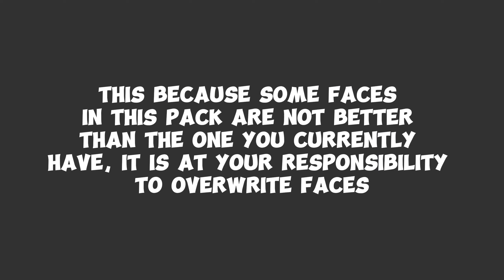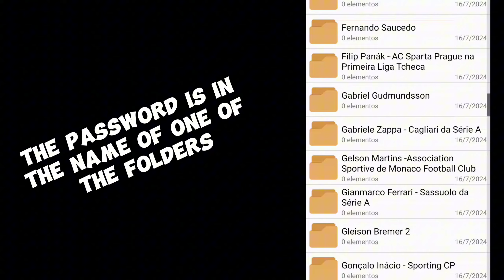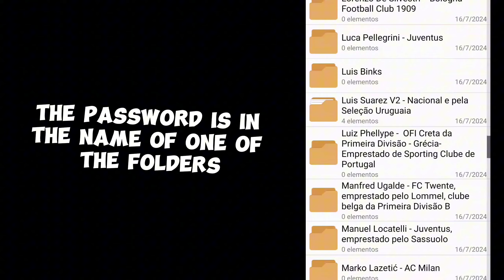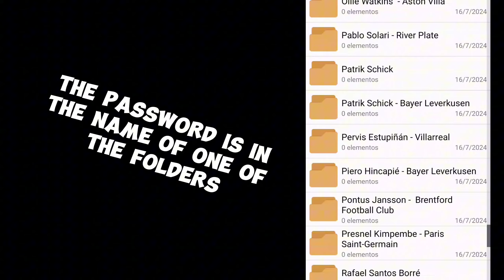MEGAFACEPACK +250 FACES FOR FIFA 16 MOBILE MOD FC 24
MEGAFACEPACK(293 FACES)
The Link is in the pinned comment

If you are going to share the Facepack you must strictly redirect to this video and use my link with advertising, do not use your own link.
These Facepacks are made for all the people who want to fill their game with life, since they contain faces from all leagues, my recommendation is not to overwrite their faces, only take the faces that do not have

Link:
Pinned Comment

Pw: In Video

NOTE: THE PASSWORD EVEN THOUGH THE VIDEO IS NOT ALL IN CAPITAL LETTERS, ALL LETTERS SHOULD BE WRITTEN IN CAPITAL LETTERS

Teachers:
@Richard DJ
@Brain Freakz